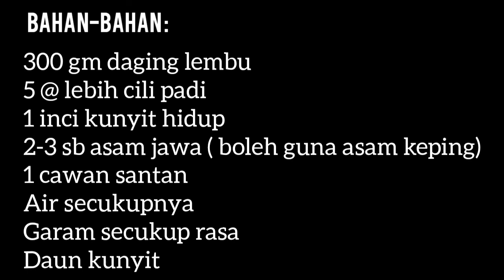DAGING SALAI MASAK LEMAK CILI PADI | Masakan Negeri Sembilan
Assalamualaikum..
resepi kali ni adalah masakan negeri sembilan yang sedap dan mudah. Daging salai masak lemak cili padi ni tak perlu ditumis dan tak perlu menggunakan bawang. Resepi asal adalah  menggunakan asam keping, oleh kerana Cik Wa tiada asam keping, maka gantikan dengan asam jawa, rasanya lebih kurang sama. Selamat mencuba, semoga bermanfaat.

Resepi Daging Salai Masak Lemak Cili Padi.

Bahan-bahan:
300 gm daging salai
5 biji cili padi ( lebihkan jika suka pedas)
1 inci kunyit
1 batang serai
2-3 sb air asam jawa / 1 keping asam keping
1 kotak santan
Garam secukup rasa
Air secukupnya
Daun kunyit ( diracik/hiris)